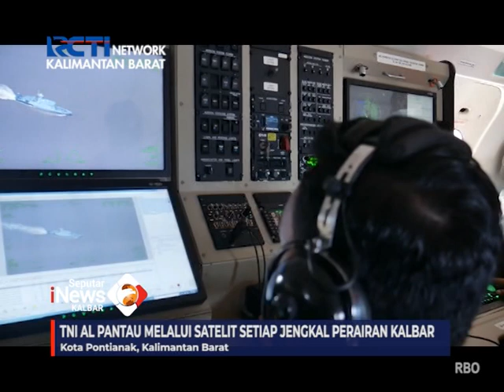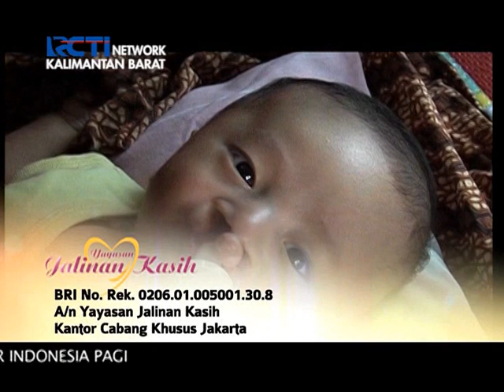Seputar iNews Kalbar - 21 Juli 2021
Program : Seputar iNews Kalbar
Lokasi : Kalimantan Barat
Tanggal Tayang : 21 Juli 2021